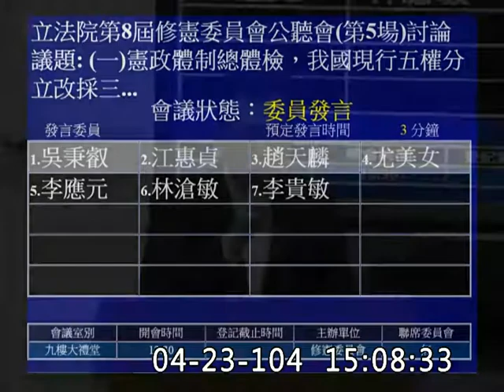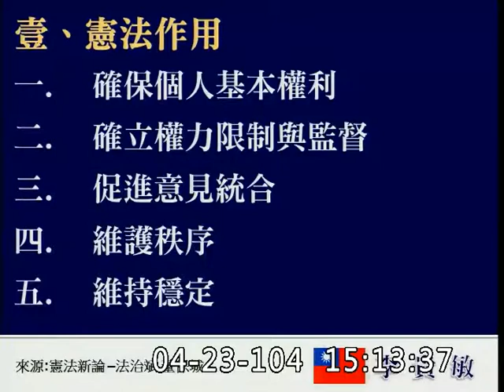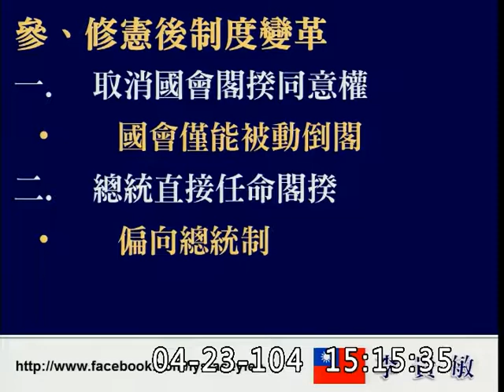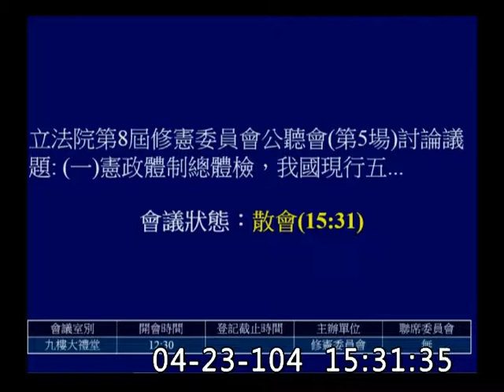2015修憲公聽會（第5場）-李俊俋.吳秉叡.江惠貞.趙天麟.尤美女.李應元.李貴敏（點開「顯示完整資訊」會有專家學者委員的分段連結）20150423_jx23585858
"省政府是已經發炎的盲腸（ㄜˊㄜˋ～）"
（上一次修憲是任務型國代－›改由公民複決憲法修正案）

政黨不要為了一己之私，明的一套暗的一套
Karl Loewenstein:Constitutional classification
語意性憲法（Semantic constitution）（偽憲法）

人權條款
為什麼對集會遊行的許可制沒有著墨?

「政治凡俗化」（secularization）
修憲不如行憲

閣揆同意權議題在國民黨支持度低時才會出現

立法院沒有決算權
美國有900個國會助理專職做調查權的工作
Shugart and Carey

龍的憲法-›不存在於實際中
台灣現在是＂現行制＂
（非三權、非五權、非...）

省諮議員雖為無給職但有各種福利
總統民選卻沒有憲法條文給總統推動政務的權力
所以導致總統躁動不安
用他憲法外的管道來行使他的權力
可是又不需要對人民負責
這才是我們最大的問題

Robert Elgie

pecking order

歐巴馬 貿易授權法案（TPA）

五五憲草 政治協商會議
泛國民黨主流 非主流

中華民國105年04月23日
立法院